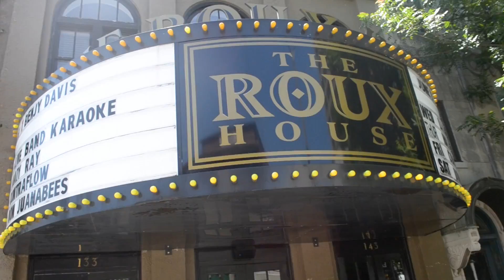My Kicks The Passion Viewing Party Commercial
First video showing Baton Rouge coming together for the Viewing Party for My Kicks The Passion! June 21 at The ROUX House. The Official shoe documentary viewing party commercial! Be apart of the movement!